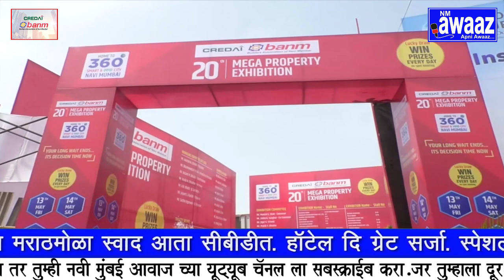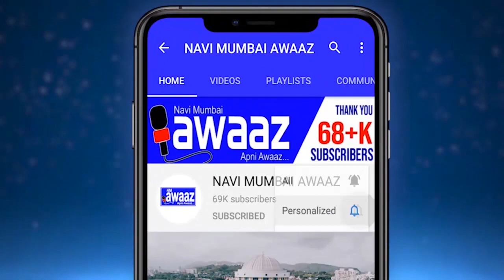Vrindavan flora पनवेल परिसरातील सर्वात मोठे टाउनशिप, सौंदर्यदृष्ट्या विकसित अपार्टमेंट्स.